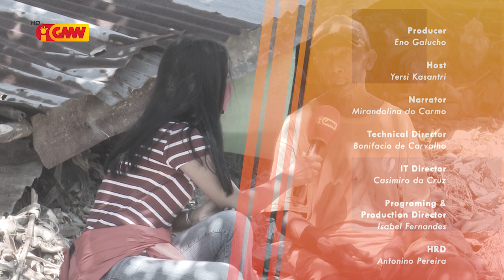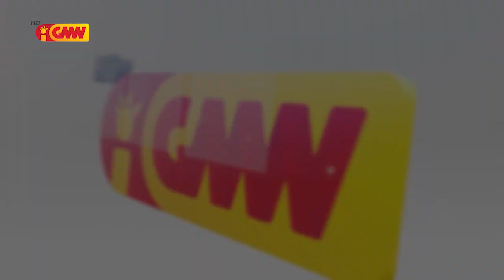GMN HADOMI - "Vitima Maslidun"